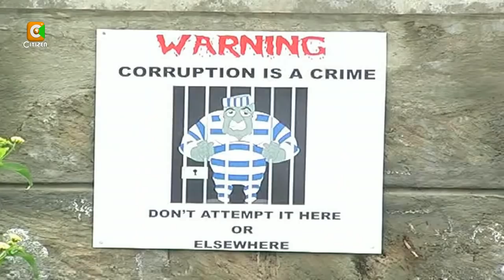Keter, Birdi Kizimbani